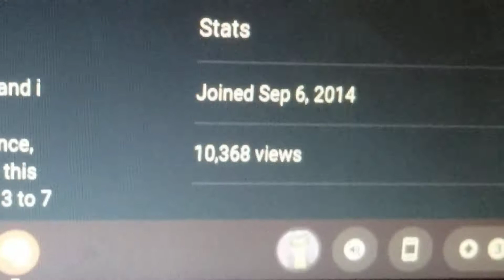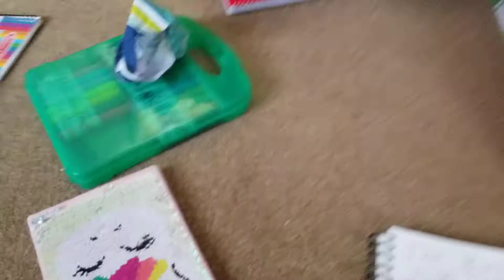something amazing happened...